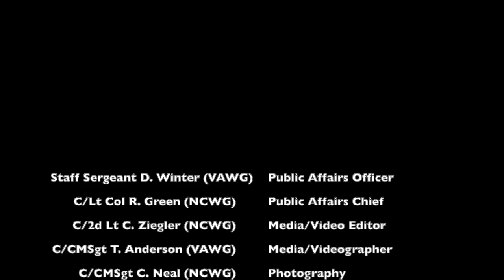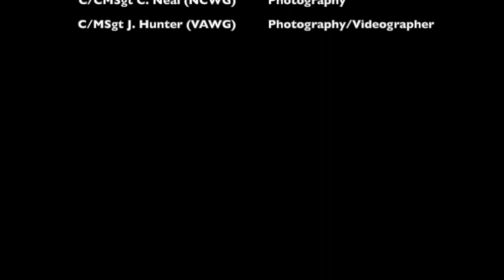NC-VA Winter Encampment 2019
The Inaugarual Joint North Carolina- Virginia Winter Encampment 2019 held at Joint Base Langley- Fort Eustis, Virginia 28 December to 4 January 2020.